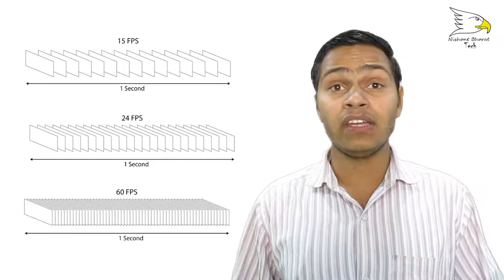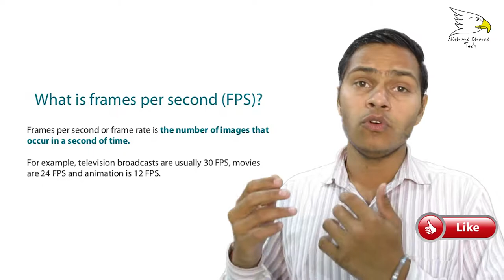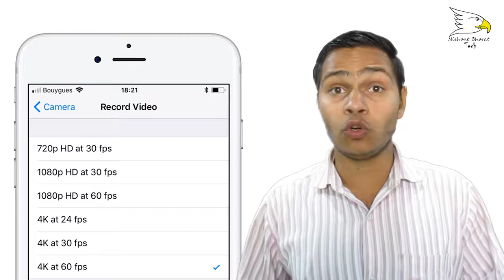What is SlowMotion (FP/s) In Videos | Explained | Nishant Choudhary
Slow motion (commonly abbreviated as slo-mo or slow-mo) is an effect in film-making whereby time appears to be slowed down. ... Slow motion can also be achieved by playing normally recorded footage at a slower speed. This technique is more often applied to video subjected to instant replay than to film.